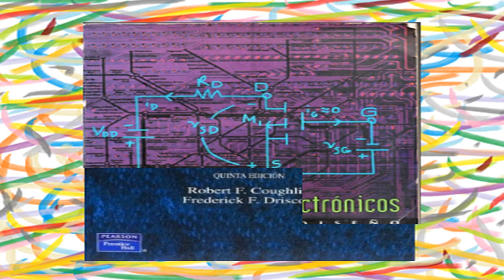Electrónica Analógica ° Diseño Electrónico ||2022|| PDF Bibliografía Actualizada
DOWNLOAD

Amplificadores Operacionales y Circuitos Integrados Lineales - Robert F. Coughlin & Frederick F. Driscoll - 5ta Edición

Circuitos Microelectrónicos Análisis y Diseño - Rashid

Diseño Electrónico Circuitos y Sistemas - Savant & Roden & Carpenter - 3ra Edición

Dispositivos Electrónicos - Floyd - 8va Edición

Electrónica Integrada Circuitos y Sistemas Analógicos y Digitales - Jacob Millman & Christos C. Halkias

Electrónica Teoría de Circuitos y Dispositivos Electrónicos - Roberth L. Boylestad & Louis Nashelsky - 11va Edición

Microelectronic Circuits - Sedra & Smith - 7ma Edición

Principios de Electrónica - Albert Malvino & David J. Bates - 7ma Edición

The Art of Electronics - Paul Horowitz & Winfield Hill - 3rd Edition

Este pequeño top tiene por objetivo ayudar a estudiantes colegiales y universitarios para realizar sus estudios de la materia de Electrónica Analógica / Diseño Electrónico con la ayuda de una pequeña selección de los libros más usados por centros educativos.

Si en tus estudios usas o usaste otro/s libro/s de los que no estan en este top, COMENTA.